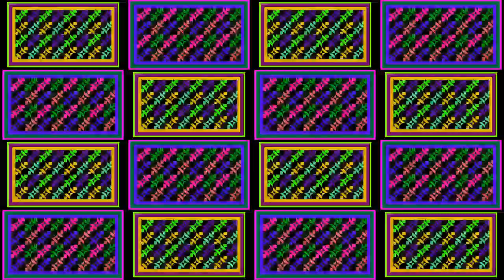Awesome quilt patterns,Stylish baby faliya design,quilt magic kit,gudarli,beedsheet design